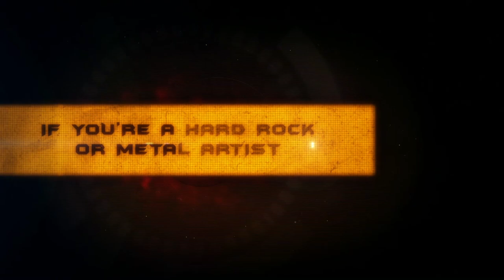Frontiers & Beyond - Join The Frontiers Family!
Music featured in this video is One Desire's "After You’re Gone”.